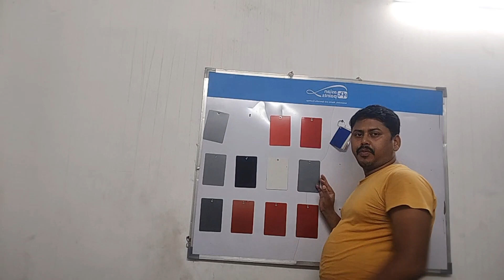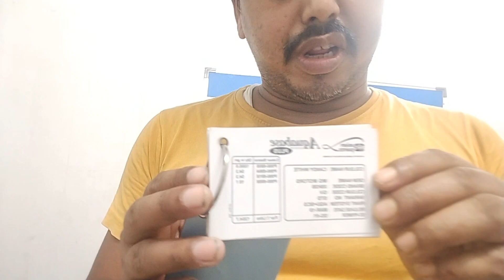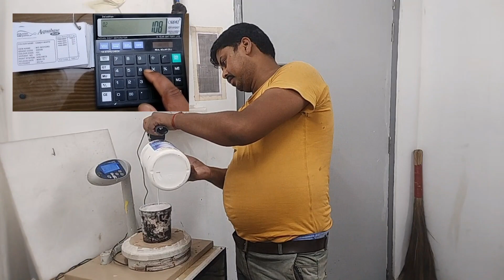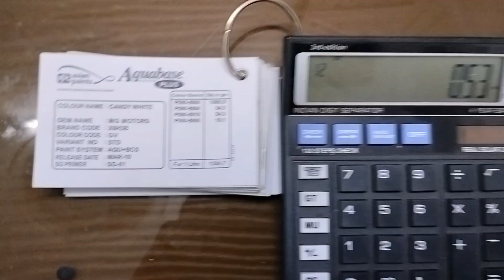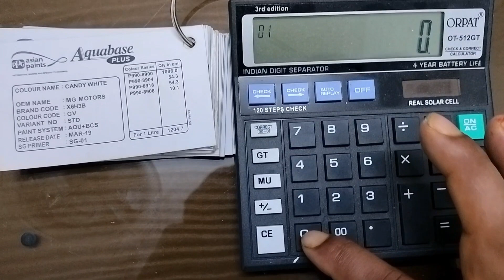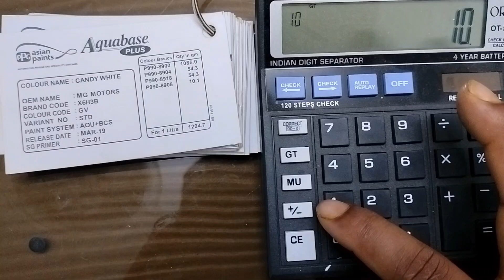colour kese banane he o porcess Dekhainge..on yutube chenel sabcebers